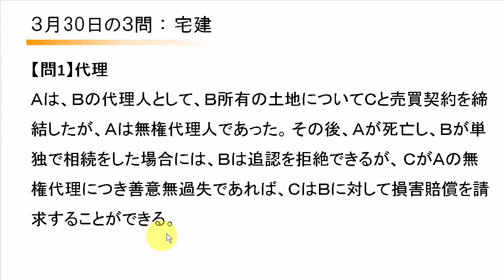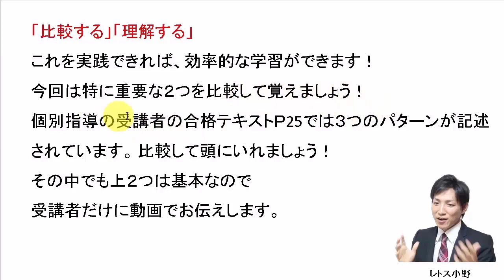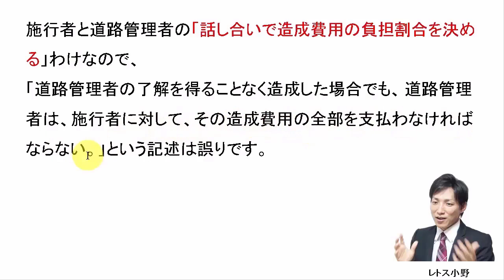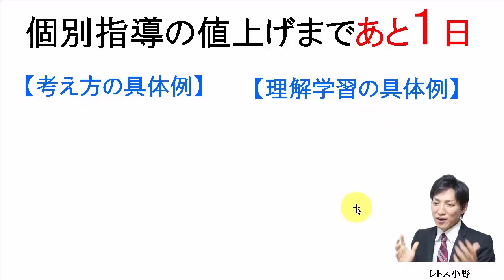【宅建過去問】3月30日の３問【レトス小野】宅建過去問解説